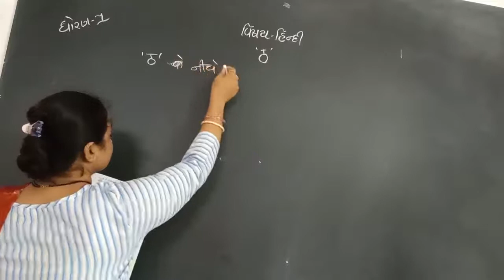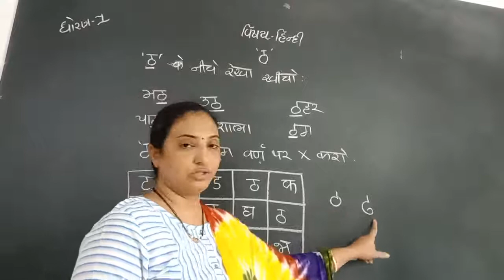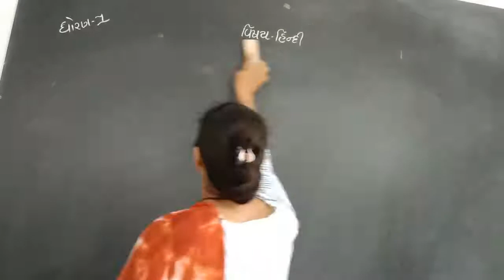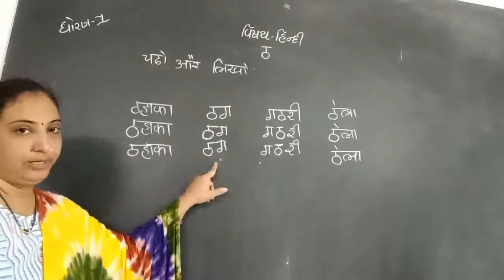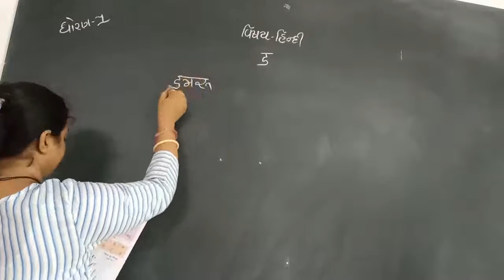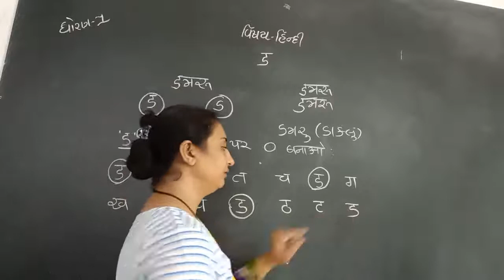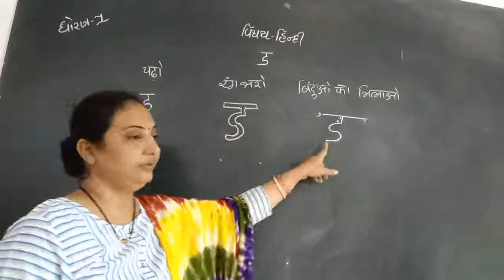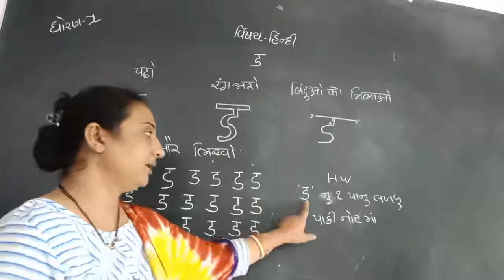ધો.1 હિન્દી 16/09/2021